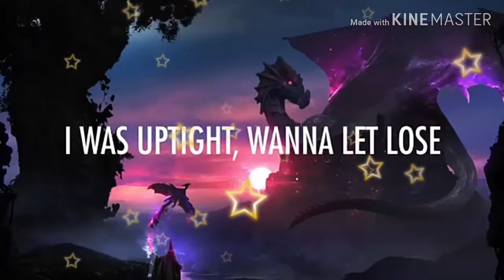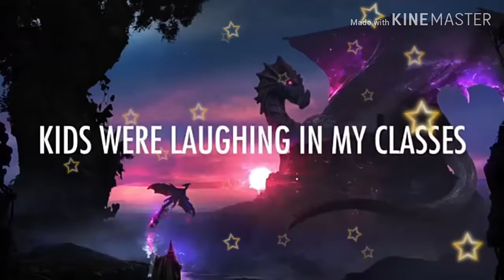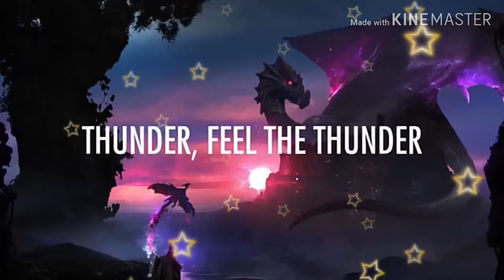{Update} Thunder - lyrics song⚡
Just the young gun with the quick fuse I was looked tie wanna let lose